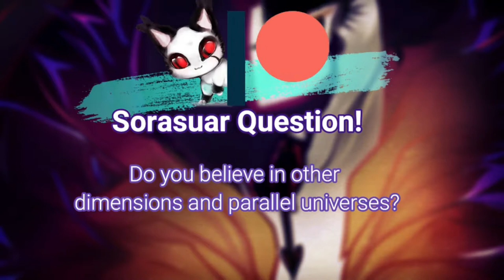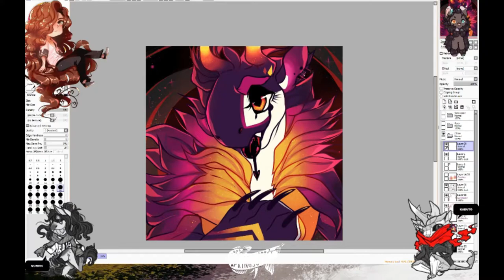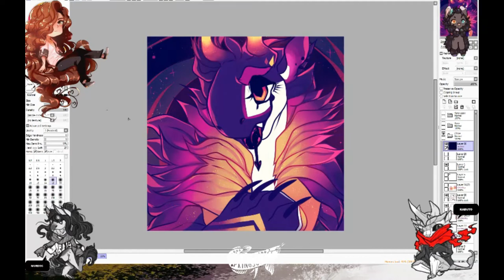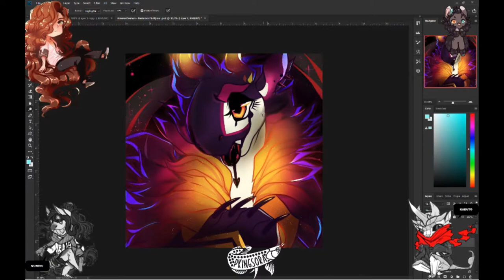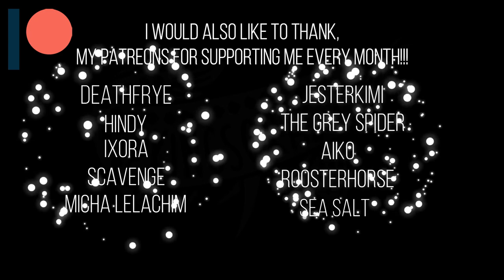SPEEDPAINT - CLOSED SPECIES GreaserDemon - Nebnom - Chike🔥🔥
▼SPEEDPAINT   GreaserDemon   Nebnom  Chike

Art trade with  GreaserDemon who requested an image of their Nebnom Chike. I Adore Chike's brilliant sunset colours and dark shiny tongue. They have lovely dreamy eyes and sparkles here and there. beautiful design!

Nebnom Closed species owned by Thalliumfire
Art(c) Pkingsora

🖱️PROGRAMS USED!
► TOOLS
 UGEE Tablet / Huion Tablet

OBS
FILMORA9PRO

✅ QUESTIONS OR COMMENTS?

 arte
 speedpaint
 closed species
 graphic design